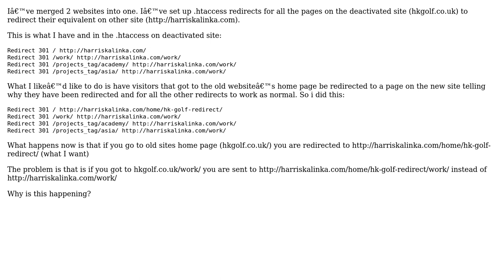Redirecting root / home page to custom page screws up all other redirects in .htaccess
With thanks & praise to God, and with thanks to the many people who have made this project possible! You are responsible for your own actions.